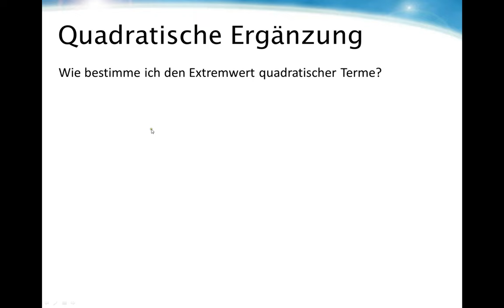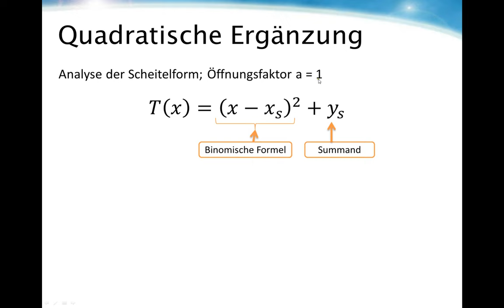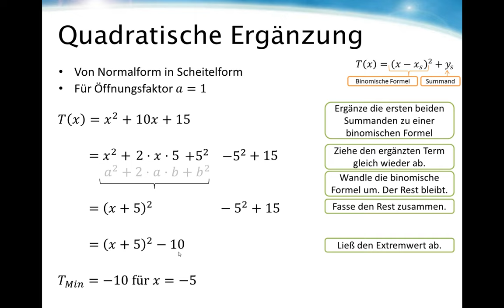Quadratische Ergänzung - ohne a (8I.4 | 8II.3)